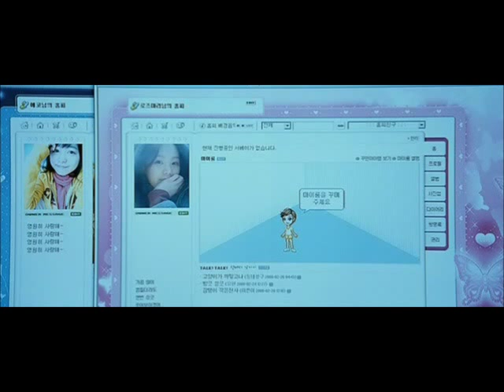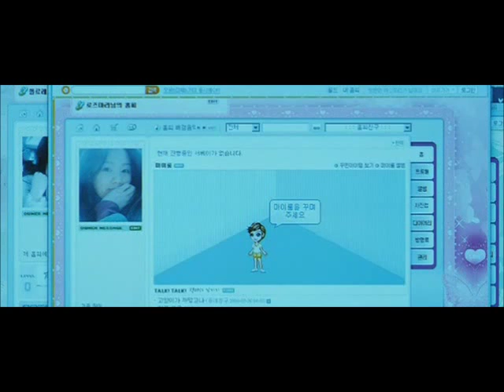Castaway on the moon - Saludable forma de escapismo (escena)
Castaway On The Moon (Kim-ssi-pyo-ryoo-gi). Lee Hae-joon, 2009. Corea del Sur.